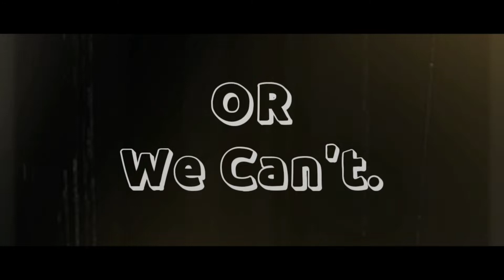Should I Start Vlogging 👍[Neeraj Shrestha].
Do what you love to do.